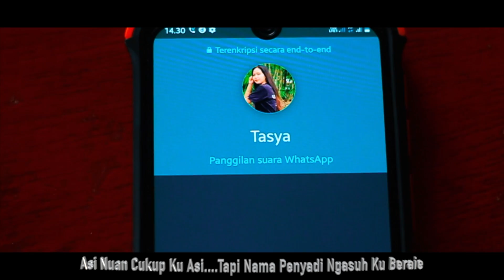Bujang Ngemulak (Karaoke)